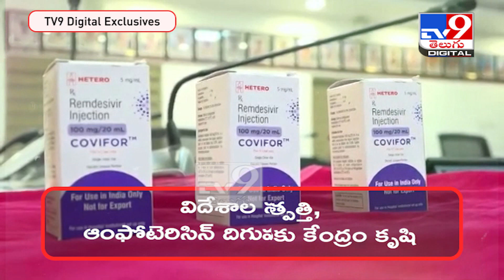All Indians to be Vaccinated against Covid by December: Union Minister Gajendra Singh Shekhawat -TV9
Credit : National | Prasad/Producer | Anand/Editor